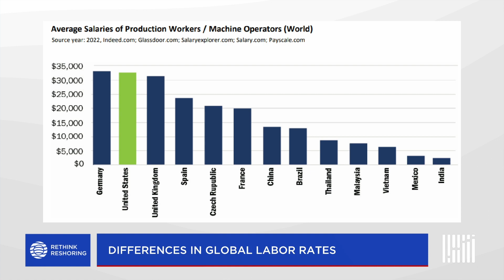Global Labor Rates Comparison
For several years, we heard that labor costs were super low in China.  When did this start to change?
What was the spark for the Reshoring Institute's Global Labor Rates study?
Give us a quick overview of the findings How did you select the countries to compare?
Where did the data come from?
How can these comparisons help strategists and decision makers in reshoring decisions when the rates are so high in the US?
What other factors besides labor rates are considered in a reshoring decision?